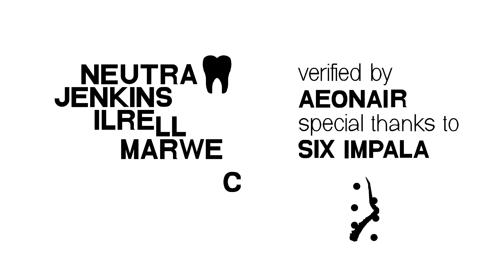【4K】"NEUTRA" by Jenkins & More (Extreme Demon) | GD 2.11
Showcase

LEVEL:
- "NEUTRA" by Jenkins [ID: 88611404]
- Extreme demon
- 1 min 33s [Long]
- Song: six impala - LOVELOVELOVELOVELOVELOVE By: SixImpala

(ING)
If you are going to use this video or any other showcase of mine, please leave me credits either in the description or in a pinned comment, thanks

(ESP)
Si van a usar este video o cualquier otro showcase mío hagan el favor de dejarme créditos ya sea en la descripción o en un comentario fijado gracias